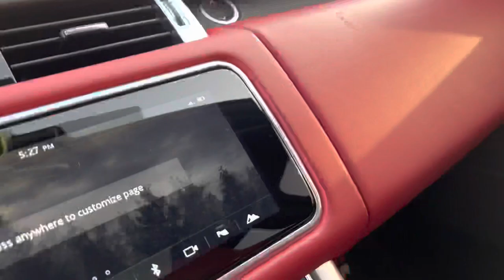رنج روفر سبورت اس في ار ٢٠٢٢ SVR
الصنع: رينج روفر سبورت
الموديل: Range Rover Sport SVR 575 HP
العام: 2022 (جديد!)
قوة حصان: 575 حصان
عجلات: 15´
اللون: أزرق / أسود من ألياف الكربون
نوع السيارة: SUV
المواصفات: GCC
علبة التروس: أوتوماتيكي
الوقود: بنزين
المقاعد: 5
الاسطوانات: 8
الداخل: أحمر وأسود
جانب التوجيه: اليد اليسرى

0:00   خارجي
1:19 جاخلي
1:50 الاشتراك في القناة ولايك اذا ممكن وشكرا للمشاهده